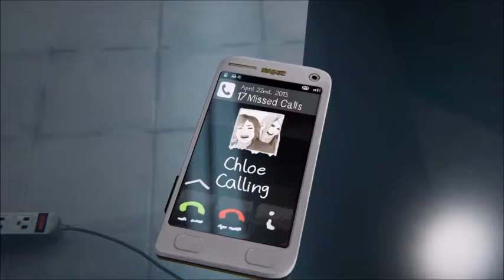THAT'S IT? - End - Life Is Strange: Before The Storm (PS4)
Chloe finally has a chance to talk with Sara about Rachel, taking me to an end that I never expected.